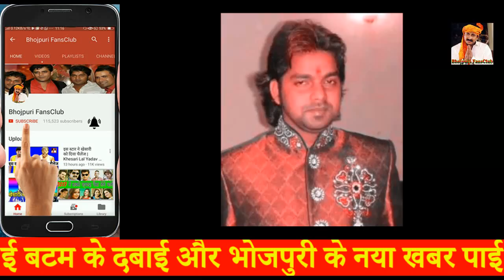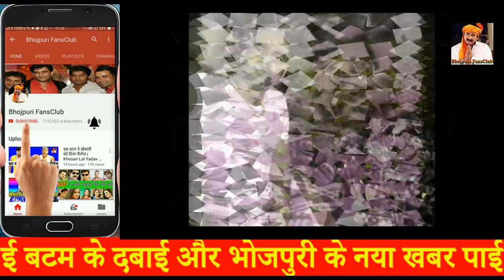देखिये कैसे अपने फैंस के साथ सेल्फी ले रहे है पवन सिंह | Pawan Singh taking selfies with his Fans